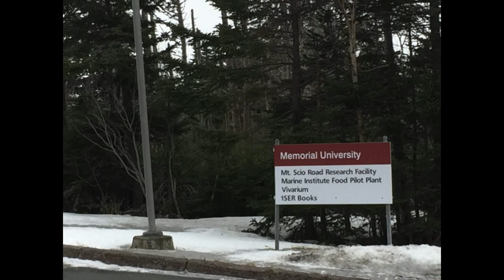Pippy Park on my Fat Bike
This short video documents my first trip to Pippy Park (St. John's, Newfoundland) on my fat bike. I was delighted to see that the City of St. John's has dedicated bicycle lanes on Columbus Drive. From there I took a left on Thorburn Road up to Mt. Scio Road. Finally, there's a road off Mt. Scio Road called Mt. Scio Place. At the end of this road you will find a neat little bike trail that takes you back into Airport Heights or under the TCH and Windsor Lake to the north!